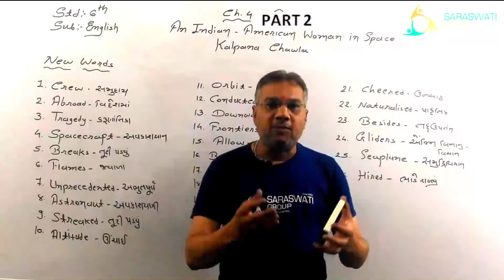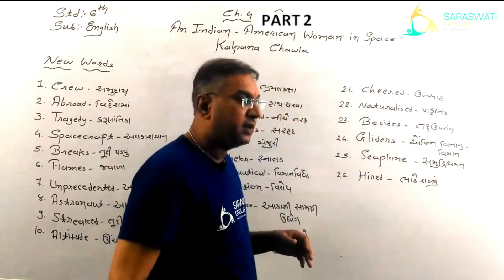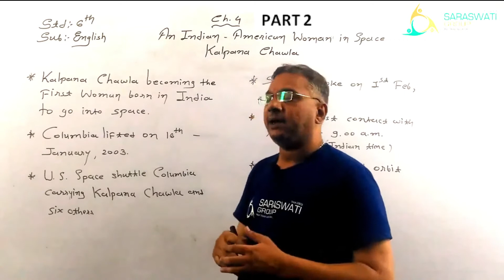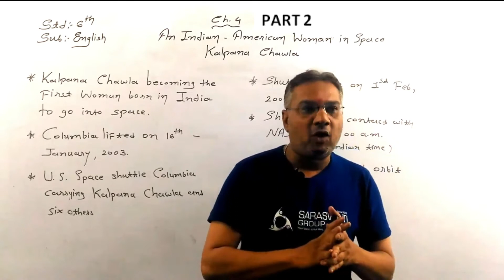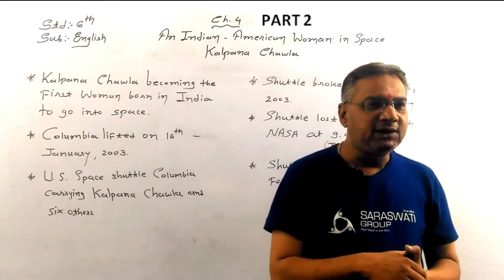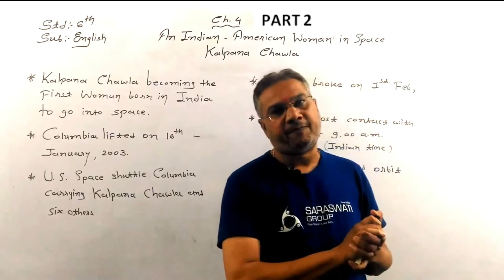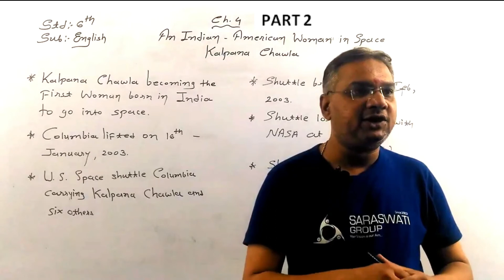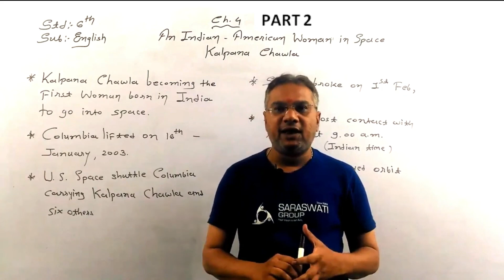ENGLISH II STD 6 II CH 4 AN INDIAN AMERICAN WOMAN IN SPACE KALPANA CHAWLA II PART 2II DT 26 08 2021